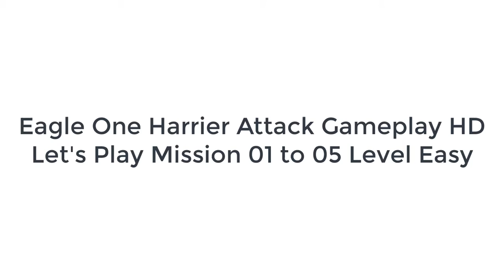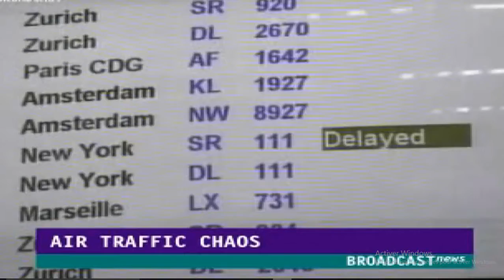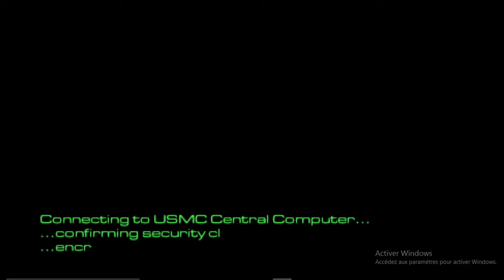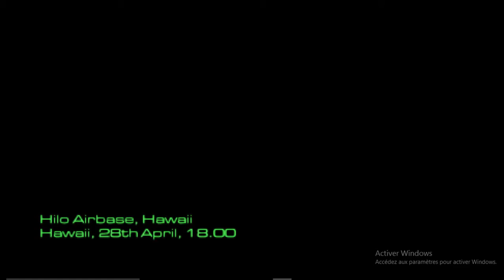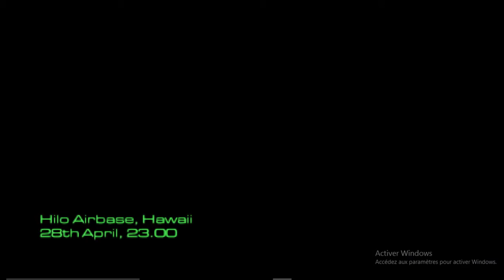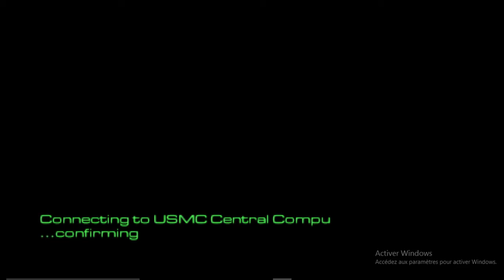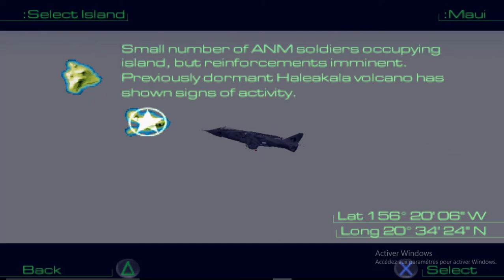Eagle One Harrier Attack Gameplay FR Let's Play Missions 01 to 05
Eagle One Harrier Attack is an action game realesed in 2000 for Playstation of Sony by Glass Ghost and Infogrammes